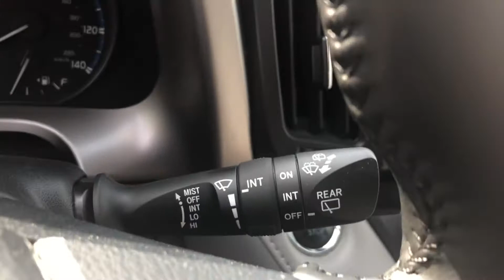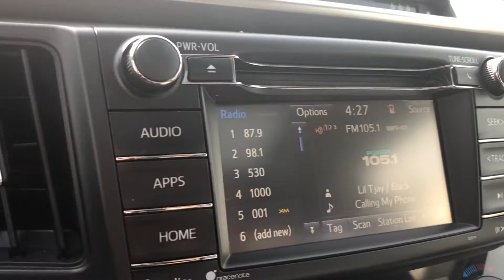Used 2018 Toyota RAV4 XLE JTMRFREVXJD228919 Valley Stream, Lynbrook, Rockville Center, Oceanside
2018 Toyota RAV4 XLE JTMRFREVXJD228919 Video

This 2018 Toyota RAV4 XLE JTMRFREVXJD228919 is full of phenomenal features such as: